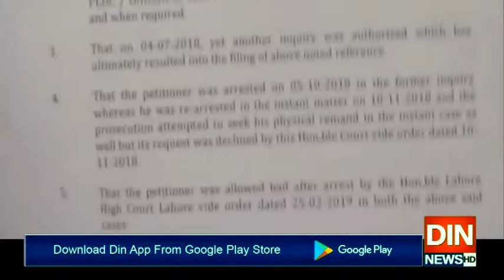مسلم لیگ ن کا حمزہ شہباز کی رہائی کیلئے مہم چلانے کا فیصلہ